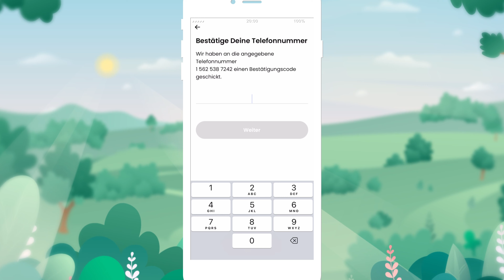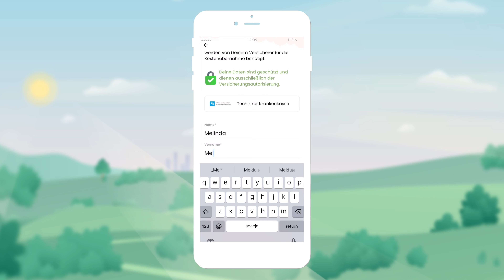Living Well Plus | Registrierung in der App. So einfach holst Du Dir Unterstützung!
📲Schau Dir jetzt an, wie Du Dich ganz einfach in der Living Well Plus-App registrieren kannst!